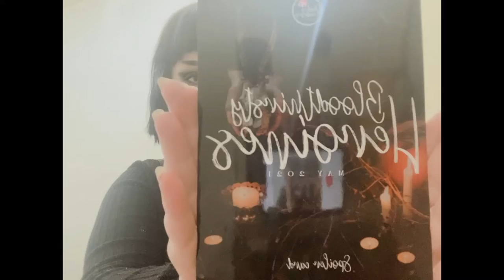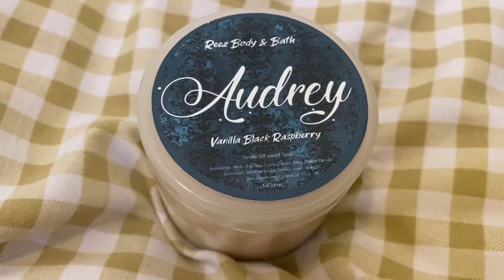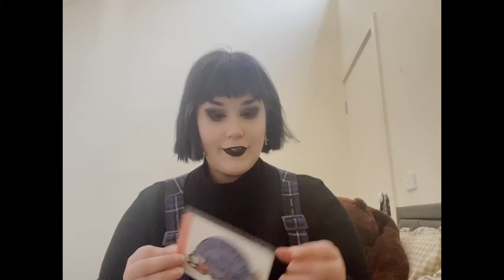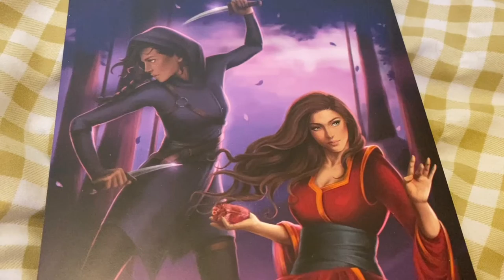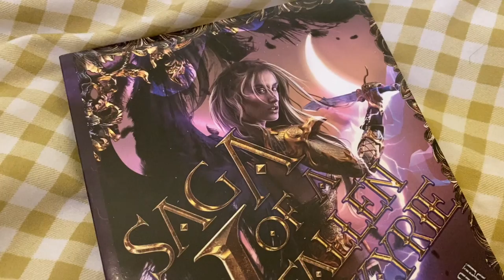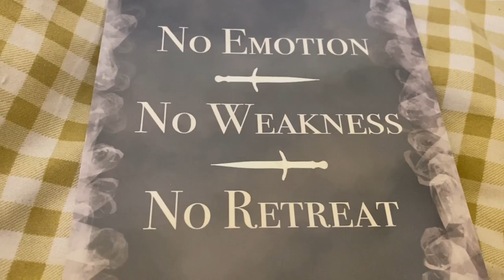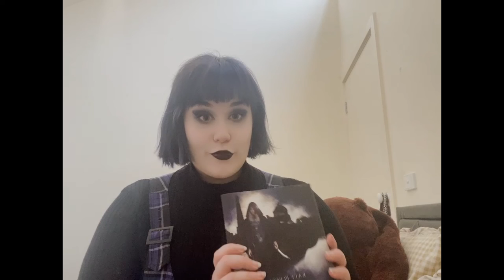🗡️Book Box Unboxing! | Quotes & Curses Bloodthirsty Heroines🗡️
🍃 wander through 🍃
Hope you're having a lovely day/night!
You can find a full list of the items and creators on my Instagram!
Amazon wishlist
Depending on my schedule I may be able to read and review.)